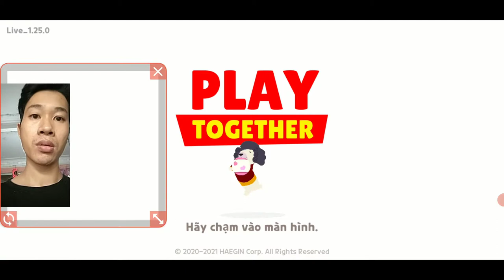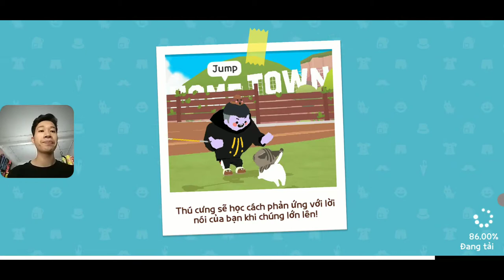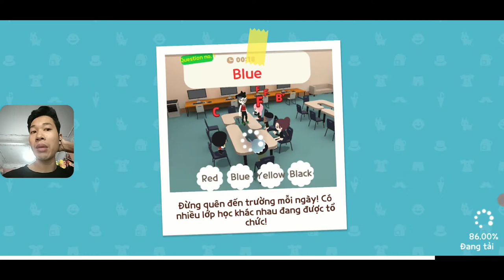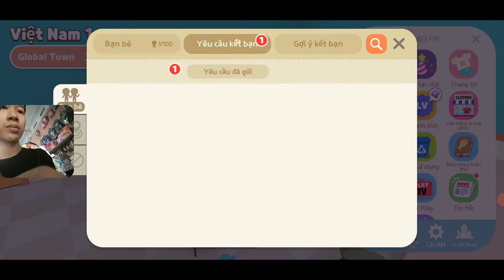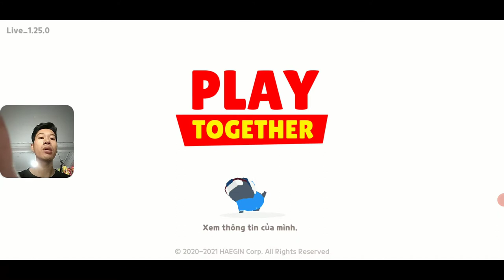Play together - Hưng chick chơi thử và cảm nhận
Video được sản xuất bởi Hưng Chick. Các bạn chia sẻ hay sao chép vui lòng ghi rõ nguồn video gốc. Xin cảm ơn!
Tặng thẻ GARENA miễn phí - Hưng chick bắn Free fire
Chương trình chào mừng khi kênh đạt 10k sub.
Sau khi kênh đạt 10k sub hưng sẽ làm 1 video có câu hỏi. bạn nào trả lời đúng và nhanh nhất sẽ được tặng 1 thẻ garena. sau đó sẽ tổ chức nhiều chương trình hỏi và trả lời có quà.
Các bạn nhớ ủng hộ bằng cách đăng ký và chia sẻ video của Hưng nhé!
I love you tất cả các bạn!!!